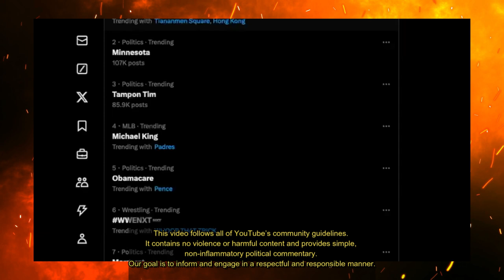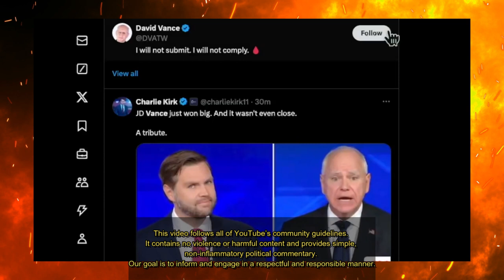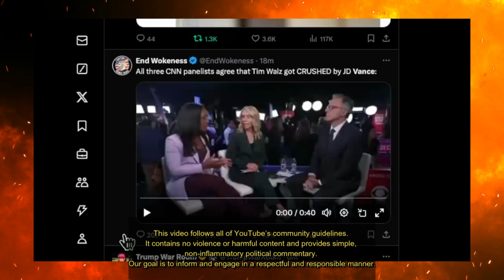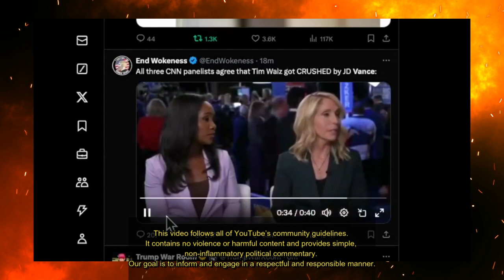JD Vance's 3 Most EPIC Debate Comebacks in 24 Hours Only!